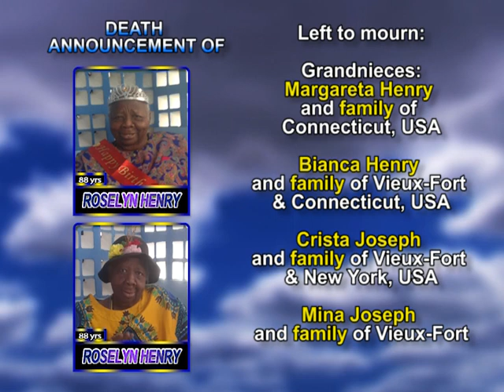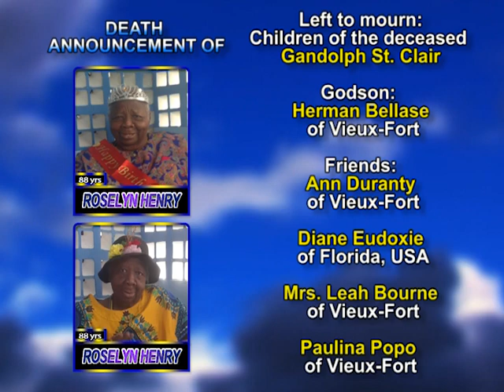Roselyn Henry long